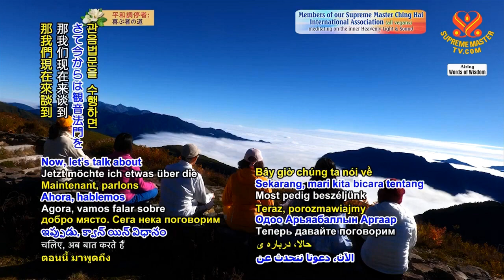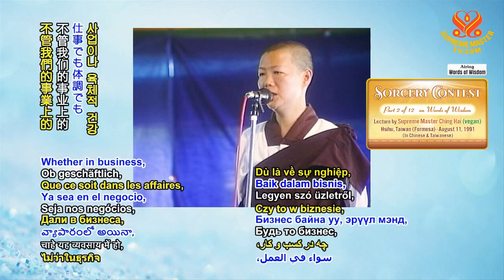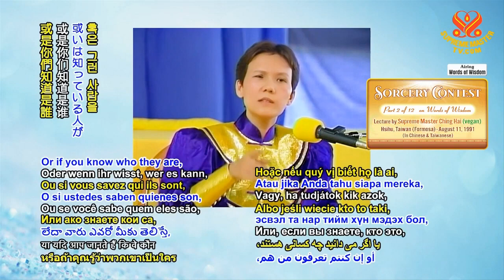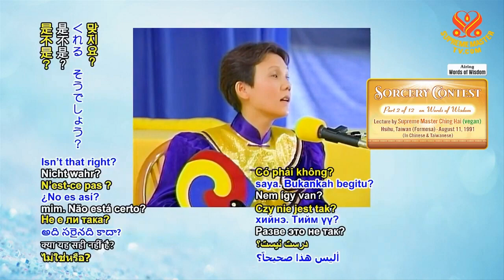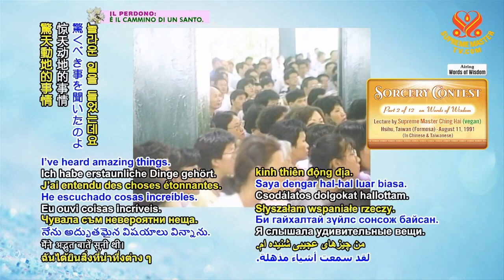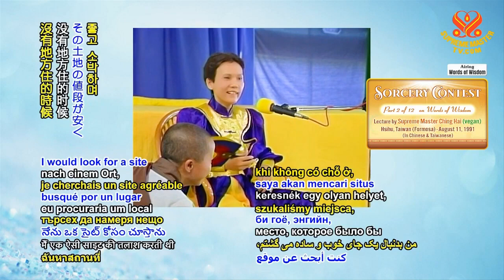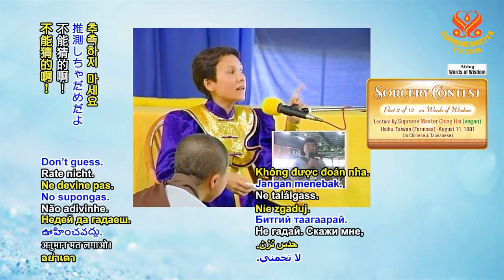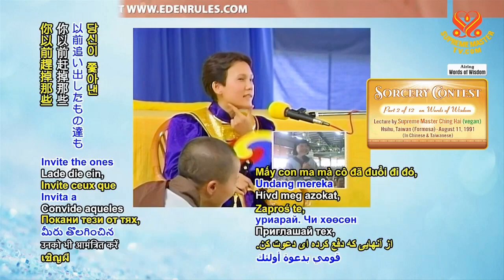( P. 2 / 12 ) Thi Triển Thần Thông ( 11 / 8 / 1991 ) tại Tây Hồ, Đài Loan - Thanh Hải Vô Thượng Sư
( P. 2 / 12 ) Thi Triển Thần Thông ( 11 / 8 / 1991 ) tại Tây Hồ, Đài Loan - Thanh Hải Vô Thượg Sư